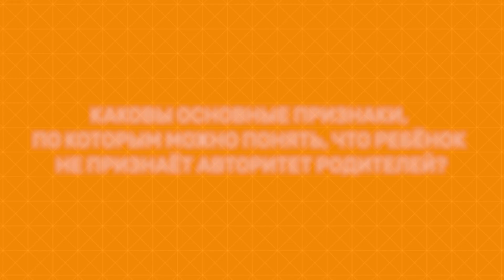Апельсин. Психолог. Вопрос-ответ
Для чего ходят к психологу?

Чтобы получить ответы на свои вопросы. Мы о вас позаботились, ходить никуда не надо, а вот много интересного от специалистов Семейного центра «Этажи Успеха» узнать можно.